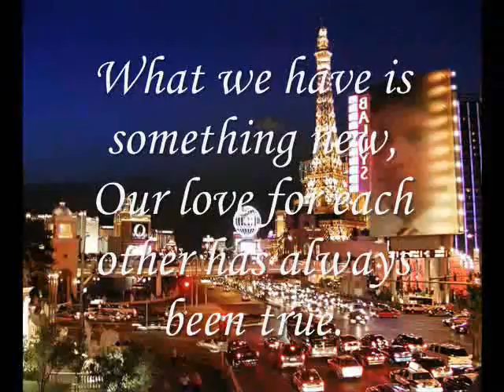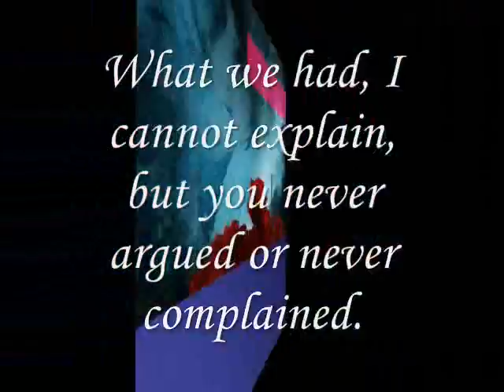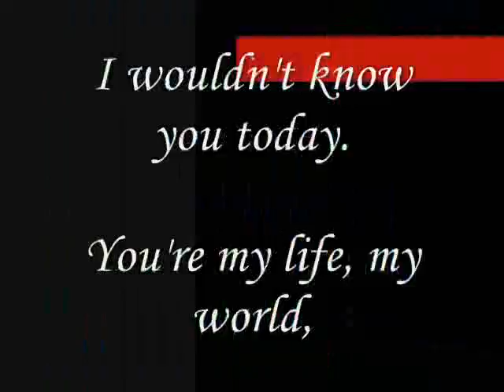My Everything Indeed, Miftachul Wachyudi (Yudee)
do.
do so
Money is an excellent servant, but the host
very bad.